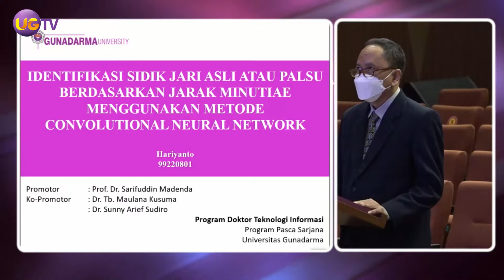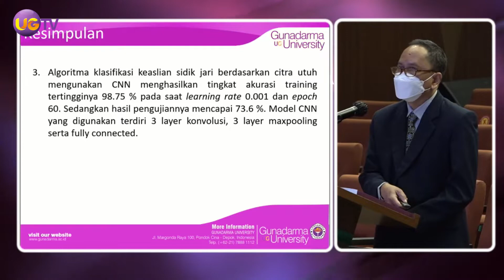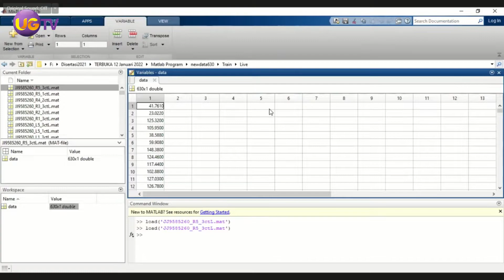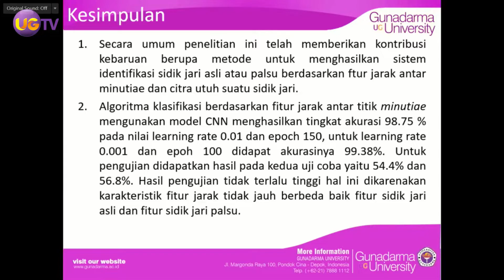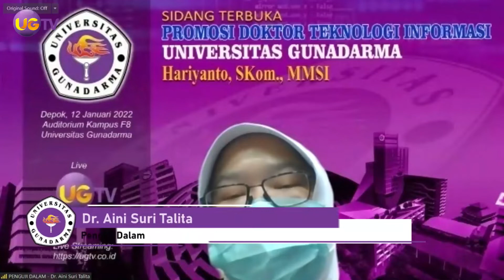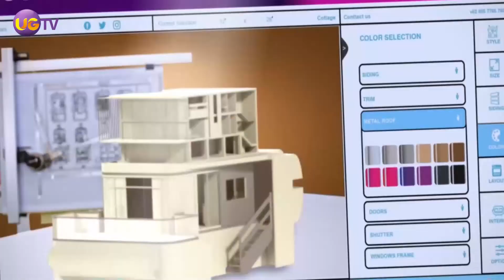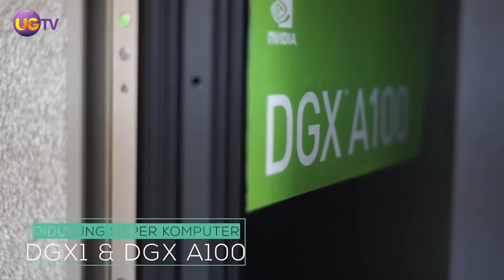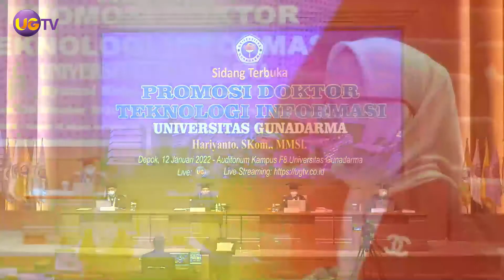Sidang Terbuka Promosi Doktor Teknologi Informasi Hariyanto, S.Kom., MMSI